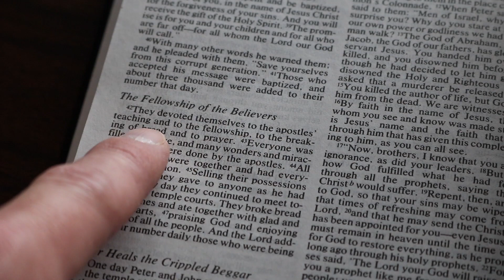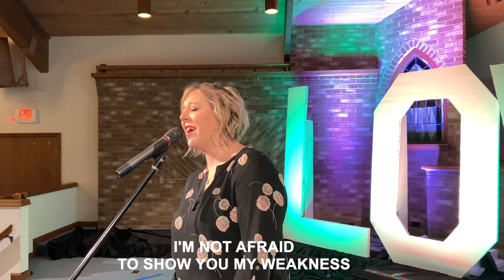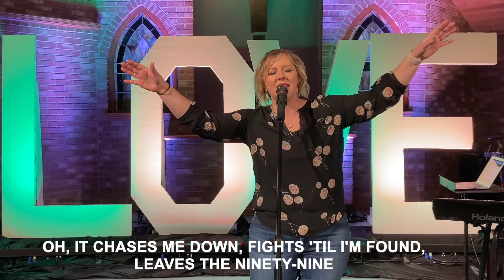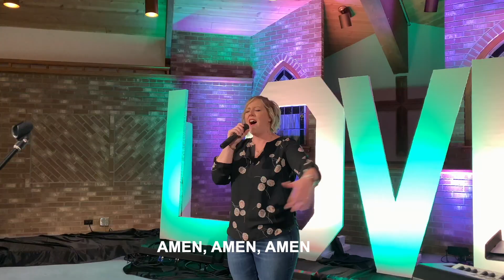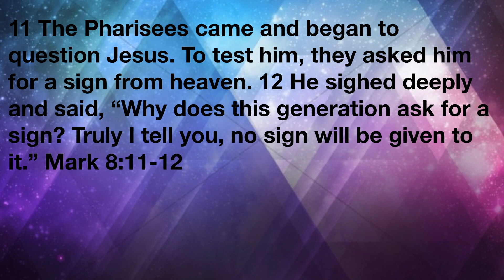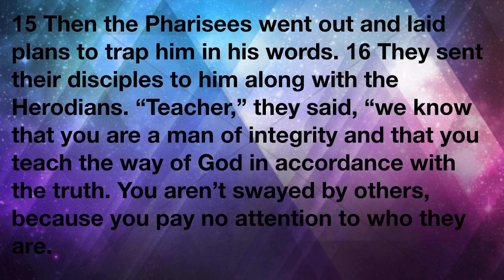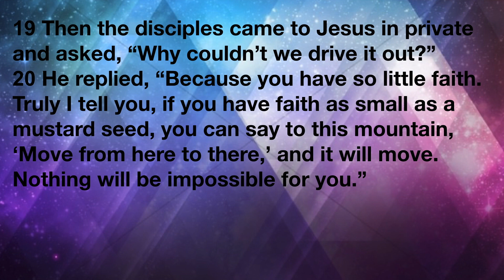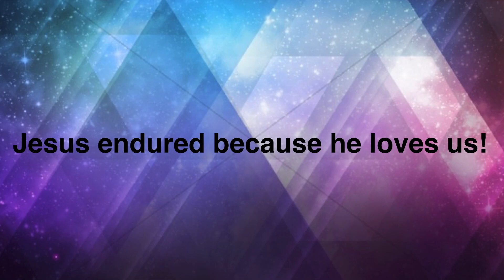April 5 - Palm Sunday Worship Service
LOVE Series - E = Endure